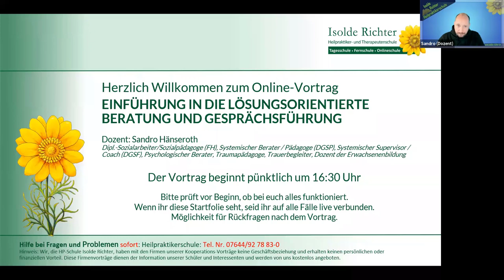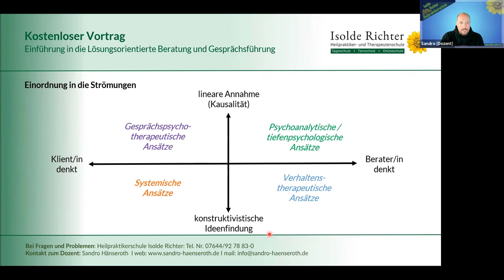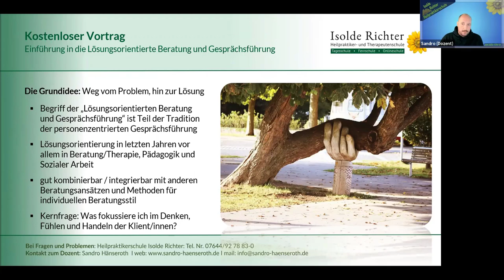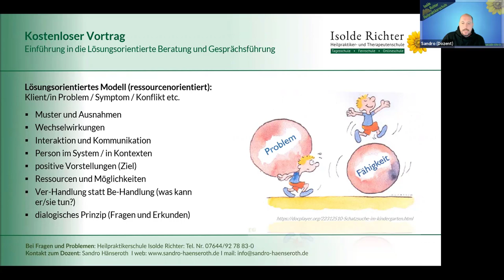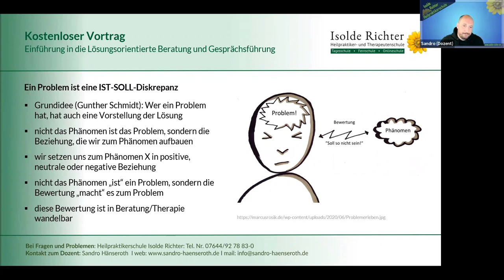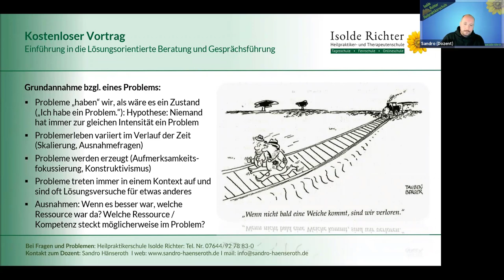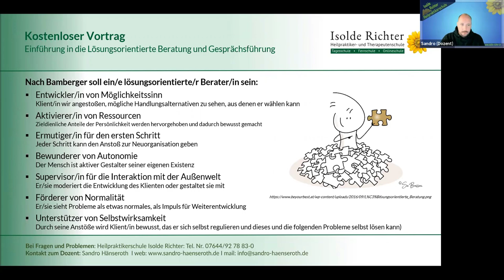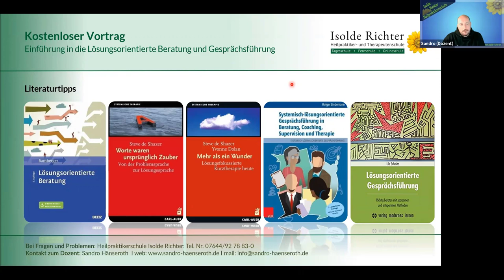Einführung in die lösungsorientierte Beratung und Gesprächsführung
Vortrag mit Sandro Hänseroth.

Ausgehend von den Grundideen der lösungsorientierten Kurzzeittherapie (Solution Focused Therapy nach Steve de Shazer und Insoo Kim Berg) entwickelte sich der immer populärer werdende Ansatz der lösungsorientierten / lösungsfokussierten Beratung und Gesprächsführung.

Die Idee: Statt Problemergründung und Ursachensuche fokussiert diese Beratungsform die Arbeit an möglichen Lösungen der Klient/innen. Sowohl Menschenbild, Methodik und Techniken unterscheiden sich damit von den anderen Therapie- und Beratungsansätzen.

In diesem Vortrag werden die Grundprinzipien, Grundannahmen und Grundlagen der lösungsorientierten Beratung vorgestellt. Das Angebot richtet sich an Fachkräfte aus Beratungs- und Sozialbereich sowie Schüler/innen aus den Therapie-, Heilpraktiker- und Beratungsangeboten der Therapeutenschule Isolde Richter sowie an weitere Interessierte.

Willkommen im Videokanal der Heilpraktikerschule Isolde Richter!

Hier finden Sie Lehr- und Informations-Videos zu der Ausbildung von Heilpraktikern und vielen weiteren alternativen Heilberufen.